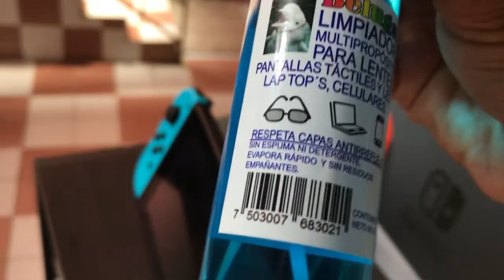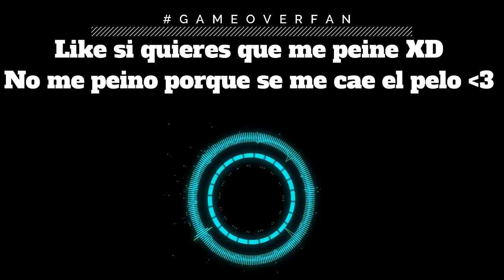►Tutorial 😱 Comó LIMPIAR la NINTENDO SWITCH [Fácil] 😜 | CONSEJOS PARA CUIDAR DE TU NINTENDO SWITCH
Como limpiar la Nintendo Switch con un paño y un limpiador de pantallas LCD, es muy sencillo de hacer, tambien requiere de una toalla de microfibra para los plasticos y amorall.